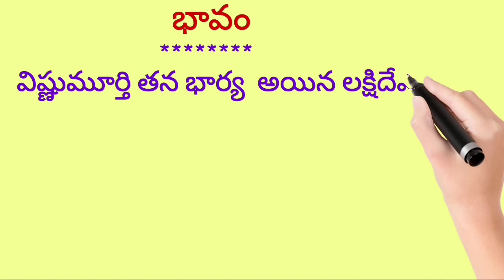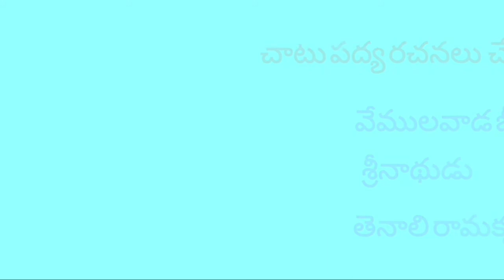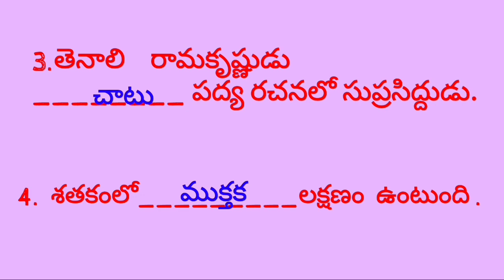ముక్తకం అంటే ఏమిటి? పద్యం గబ గబా చదవండి చూద్దాం . 5వ తరగతి తెలుగు తోట